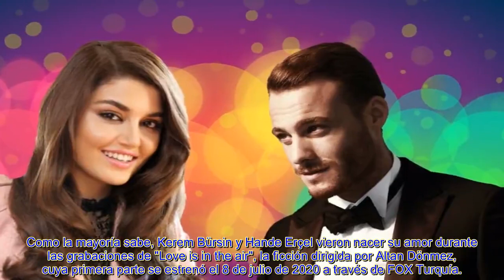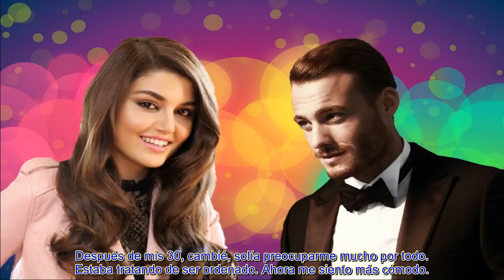KEREM BÜRSIN DE "LOVE IS IN THE AIR" DESVELA EL SECRETO MEJOR GUARDADO DE HANDE ERÇEL